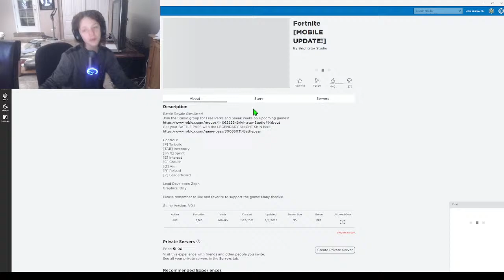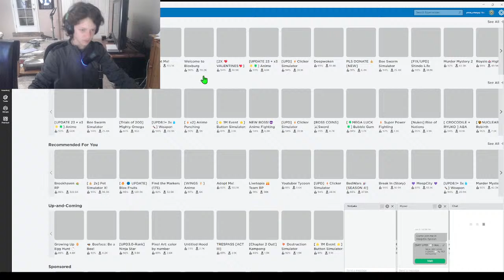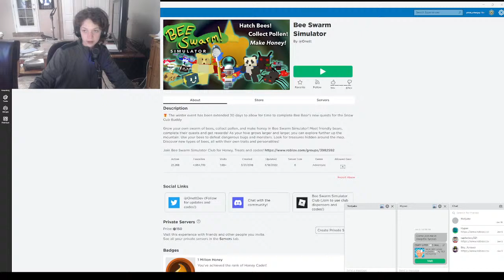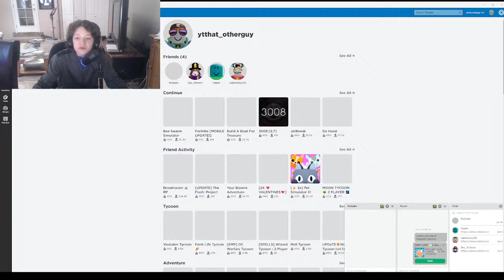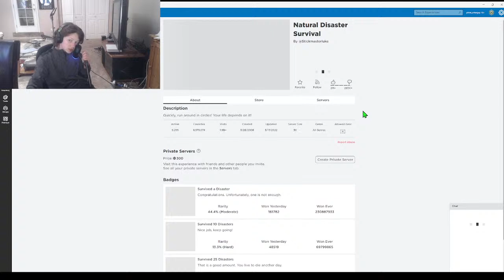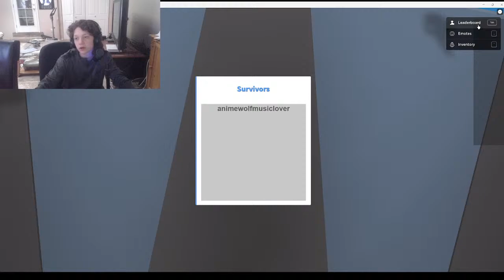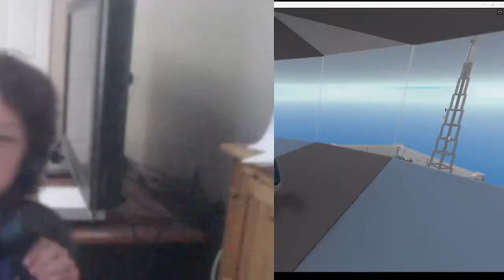super gamer ultra moment fortnite roblox cool dude pops off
yeah dude